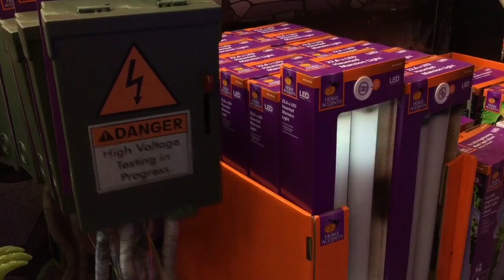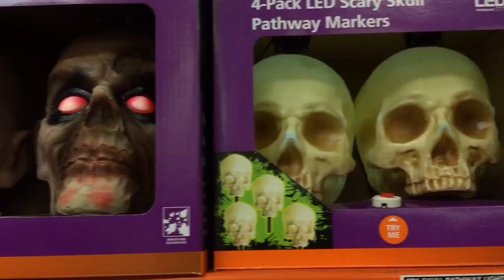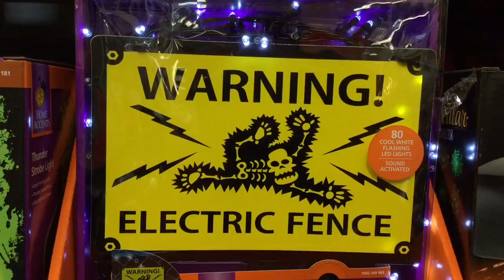The Home Depot Halloween 2017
Need more for your haunted home? Look no further than The Home Depot. Be warned...decorations, lighting, sound, and even life-sized animated props lurk at the home improvement store...